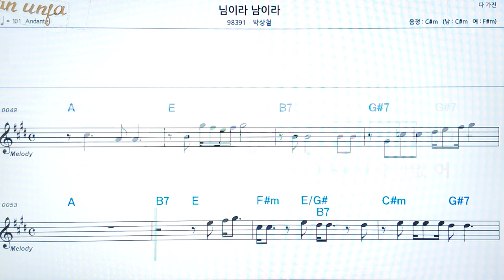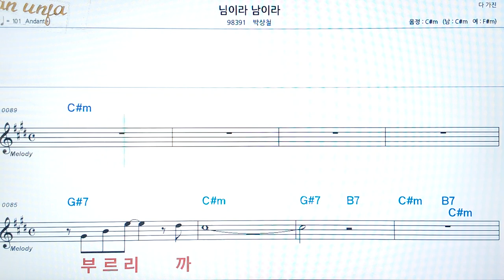님이라 남이라👍악보, 코드,가사,Karaoke*가라오케 반주